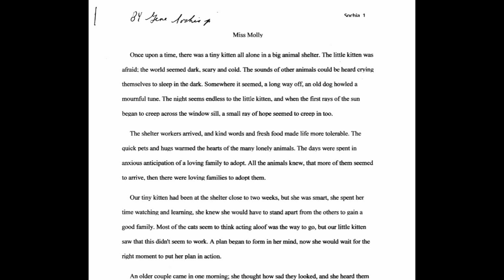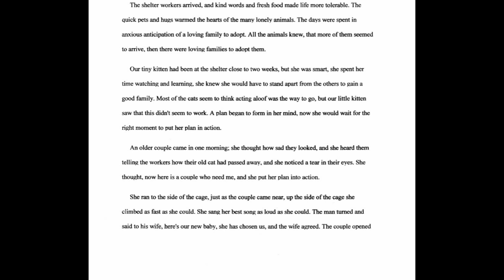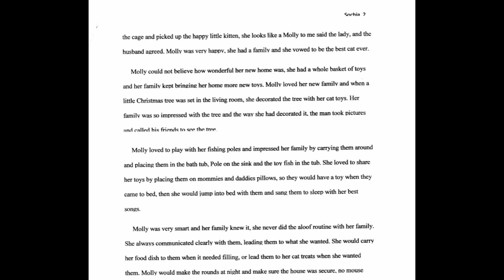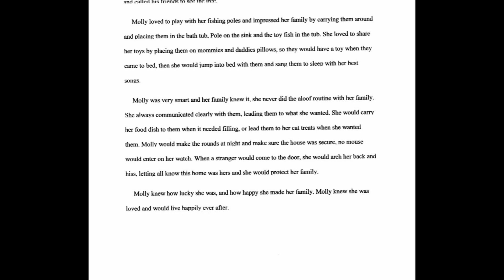MISS MOLLY ( by Request) (Short story)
MISS MOLLY ( by Request) This is a story I wrote About 11 years ago and I have had several people think it was good, So I am posting it maybe some of the children will enjoy it. Feel free to print it so you can read it to them, if you want too. Thank you my friends